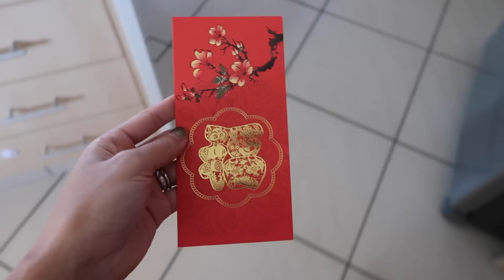LÌ XÌ ĐẦU NĂM !!! | Vlog 29, năm 2017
Lục đục dậy từ 2h hơn sáng, người mẩn như bản đồ thế giới, trằn trọc tắm, ngâm bồn, xát chanh đến 4h30 mẹ Sói mới quay lại giường chợp mắt được một chút rồi sáng dậy là đi bệnh viện kiểm tra luôn !!! May quá uống xong thuốc thì không bị lên mẩn nữa, các nốt cũng lặn hết. Về đến nhà được ăn bánh chưng rán nhà Bí mang sang, được hưởng chút không khí tết Việt Nam với nhà bé Bí ! Tối nay mẹ Sói được ngủ ngon rồi ^^
Hi !